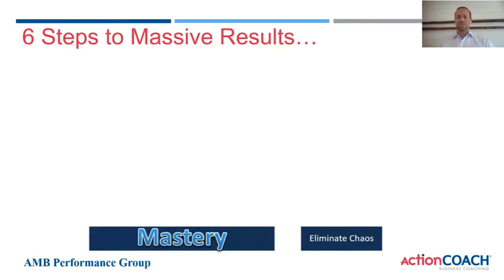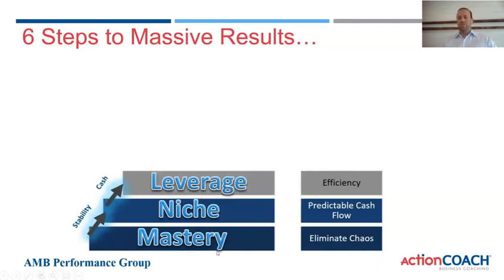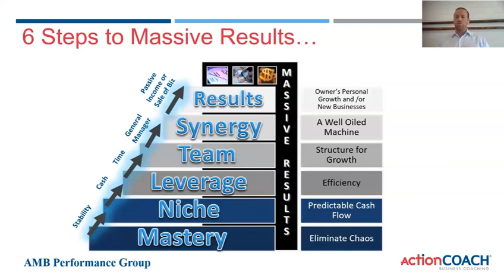6 Steps To Massive Results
To get massive results in your small business you need to have a plan, structure...
We have a simple framework that will work in any business.
Here are our 6 steps to massive results in your business.